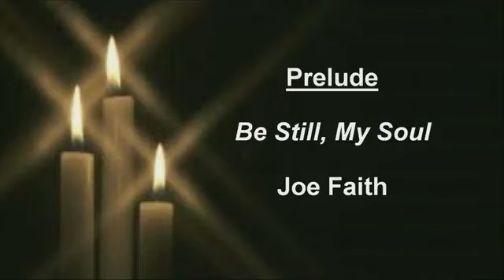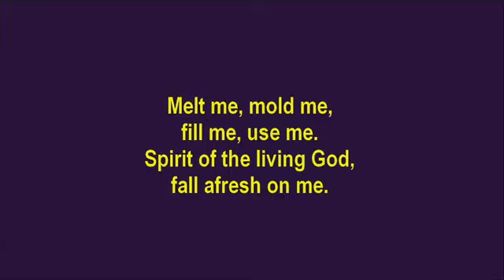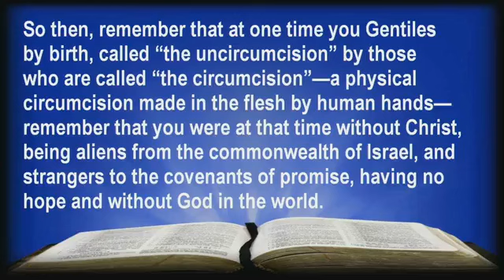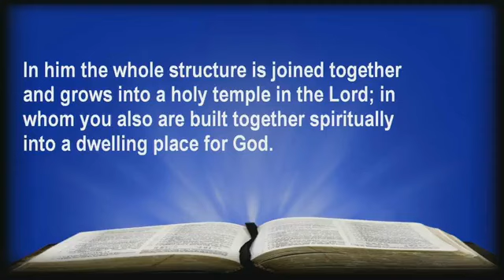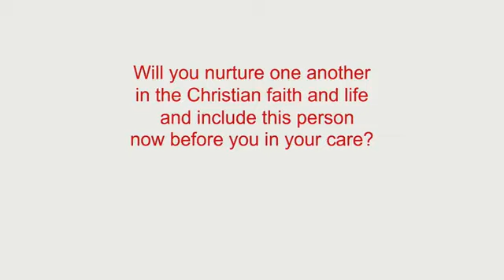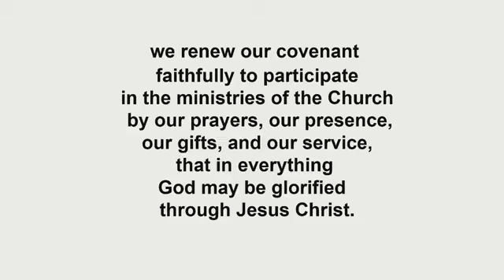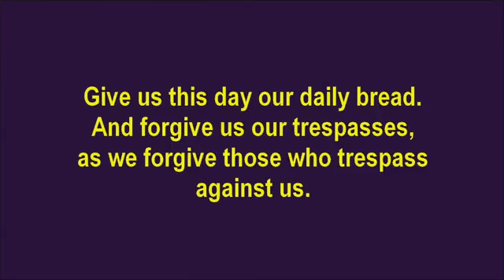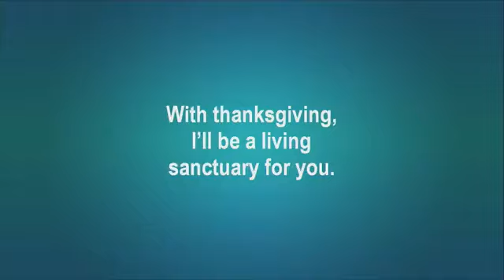Formula for Forgiveness - July 21, 2024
The letter to the Ephesians describes this new relationship of God with humanity. There is no longer any division or hostility between the Jewish people and the Gentiles. Gentile is anyone who is not Jewish. Jesus came to make everyone members of the household of God, of which Christ Jesus is the cornerstone. We are now the dwelling place for God to come into and transform with Divine Presence.